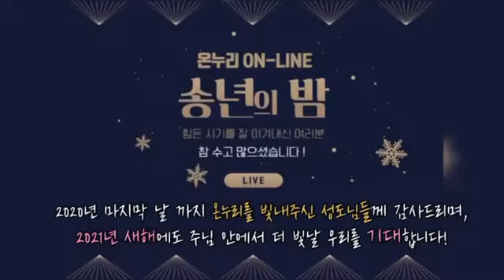2021년 1월 2일